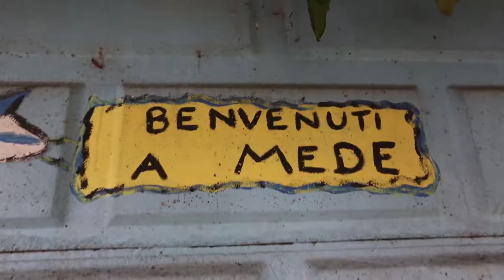Mede Cronoscalinata al campanile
Festa di San Martino
Mede 18 Novembre 2012
Cronoscalinata al campanile
gara competitiva e non competitiva di 170 scalini e 200 mt in piano partenza
Canon eos 5 DmarkIII
GoPro Hero 2
Musiche: Screw-Jay Electrobot
By Jamendo.
Film Max Girini